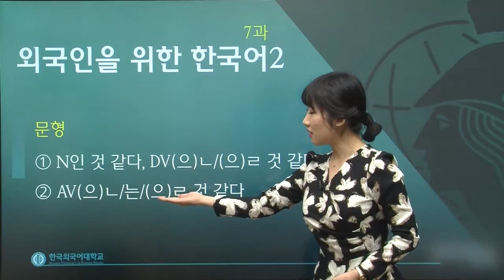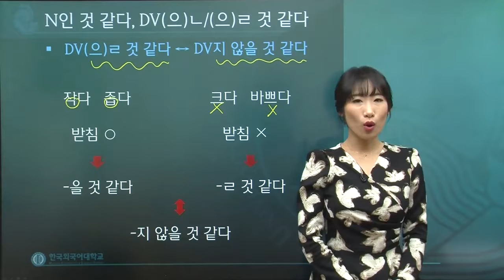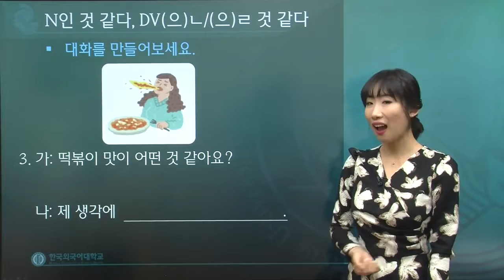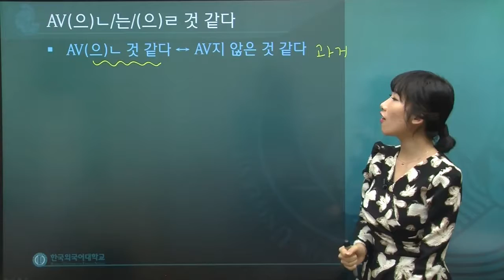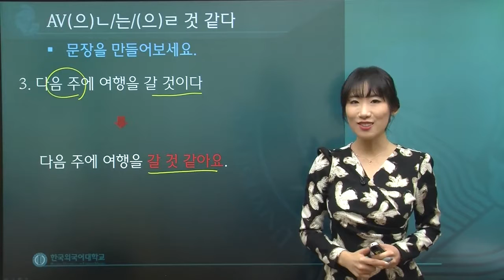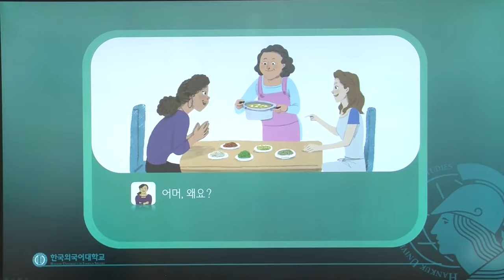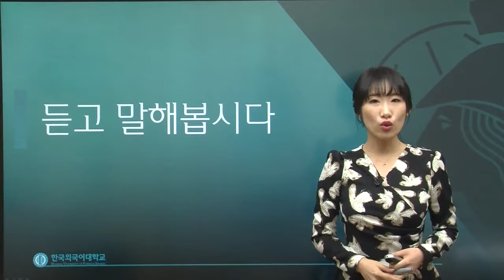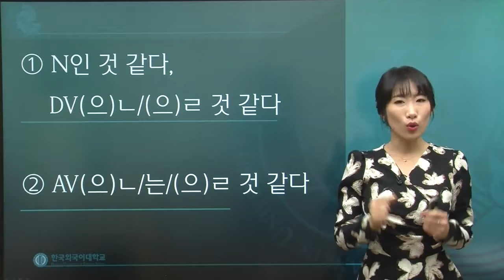한국어 2급 7과